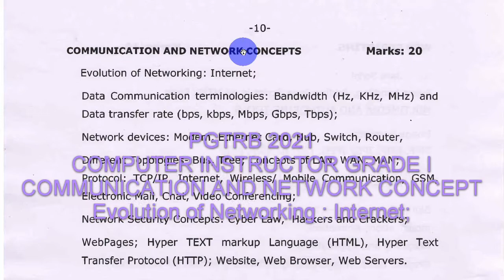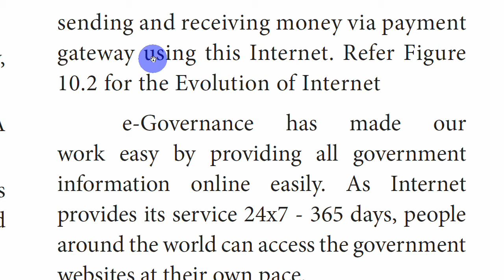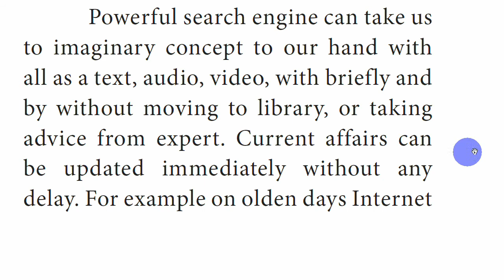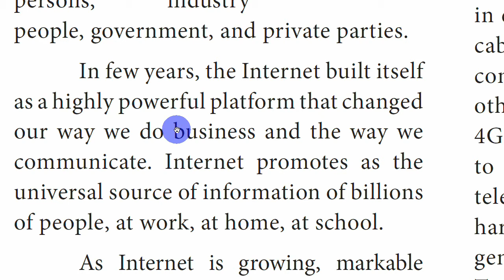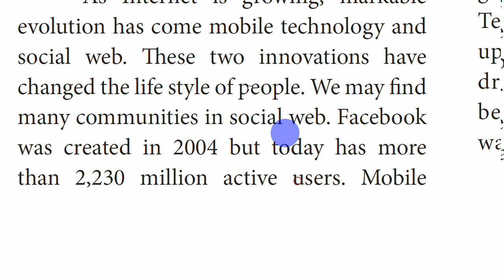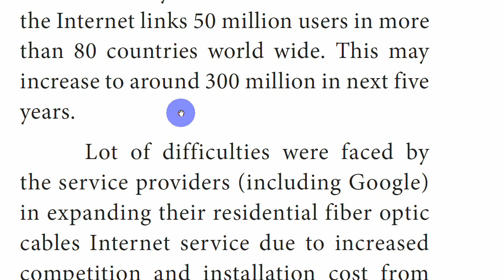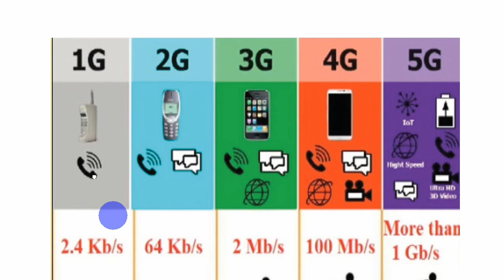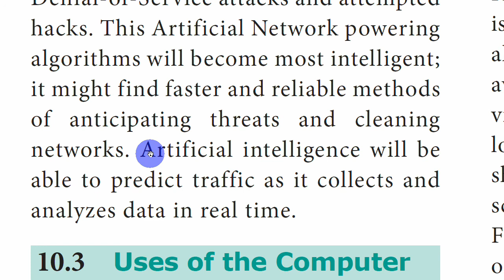INTERNET Stands for PGTRB Computer Instructor Grade I 2021 SRT Study Circle Group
Disadvantages of Internet
The Internet Explosion
Growth of Computer Networking

Unit 10 Communication and Network Concepts
Evolution of Networking : Internet; Communication and Network Concepts  PGTRB Computer Instructor Grade I 2021 - SRT Study Circle Group
Internet PGTRB Computer Instructor Grade I 2021 - SRT Study Circle Group
History of Networking and the Internet PGTRB Computer Instructor Grade I 2021 SRT Study Circle Group

0:00 PG TRB COMPUTER INSTRUCTOR GRADE I
00:30 Communication and Network Concepts

Syllabus
COMMUNICATION AND NETWORK CONCEPTS
Evolution of Networking : Internet
Data communication terminologies : Bandwidth ( Hz, KHz, MHz ) and
Data Transfer rate ( bps, kbps Mbps Gbps Tbps )
Network devices Modern ethernet Card hub Switch Router
Different Topologies - Bus, Tree ; Concepts of Lan, Wan, Man;
Protocol TCP / IP internet wireless / Mobile Communication GSM Electronic Mail Chat Video Conferencing
Network Security Conceps cyber Law Hackers and Crackers
Web pages hyper Test Markup Language ( HTML ) Hyper Text Transfer Protocal ( HTTP website web browser Web Servers

History of computer Networking
INTERNET Stands for
●● INTERnational NETwork (Technology,
telecom, intelligence)
●● Internet is a network of networks-A
global network.
●● Internet stands for Interesting Notions
Transmitted Electronically Round
Newly Engineered Technology.
Now a days the Internet plays a vital
role. It provides all the information and
services to us. Earlier days if we want
anything, we have to go to market and
purchase in person. Nowadays we order
anything and everything (food, clothes,
stationeries, vegetables…etc.) through
online(Internet). Online service providers
are Flipkart, Amazon, snap deal etc to buy
products via Internet and have the product
at door steps. Online payments help in
sending and receiving money via payment
gateway using this Internet. Refer Figure
10.2 for the Evolution of Internet
e-Governance has made our
work easy by providing all government
information online easily. As Internet
provides its service 24x7 - 365 days, people
around the world can access the government
websites at their own pace.
Merchandising via Internet helps
us get good branded products at offer
rates through free delivery service.
Powerful search engine can take us
to imaginary concept to our hand with
all as a text, audio, video, with briefly and
by without moving to library, or taking
advice from expert. Current affairs can
be updated immediately without any
delay. For example on olden days Internet
Explorer, Yahoo, bing were powerful
search engine. Later, Google stepped
in with user friendly gmail, youtube,
googledrive, google maps, etc. and are
useful applications. Students, researchers
can get their relevant study and research
materials easily via Internet.
Disadvantages of Internet
●● Simply wasting the precious time
on Internet by surfing, searching
unwanted things.
●● Lot of unnecessary wrong informations
are sometimes posted by some people
on their web pages, blog etc.
●● Different types of thefts related to
money and other valuables can take
place through Internet as hackers and
viruses are always active around.
10.2.1 The Internet Explosion
Internet is simply
defined as the World
Wide Web connection
of individual networks
operated by academic
persons, industry
people, government, and private parties.
In few years, the Internet built itself
as a highly powerful platform that changed
our way we do business and the way we
communicate. Internet promotes as the
universal source of information of billions
of people, at work, at home, at school.
As Internet is growing, markable
evolution has come mobile technology and
social web. These two innovations have
changed the life style of people. We may find
many communities in social web. Facebook
was created in 2004 but today has more
than 2,230 million active users. Mobile
Figure 10.3 Generation of Mobile Networks
Artificial intelligence will help
to maintain, manage, and protect the
network problems. Now the networks
are monitored by algorithm that enables
for anomalous build-ups of traffic and
activity which may be the result of nasty
activities such as (DDos) Distributed
Denial-of-Service attacks and attempted
hacks. This Artificial Network powering
algorithms will become most intelligent;
it might find faster and reliable methods
of anticipating threats and cleaning
networks.